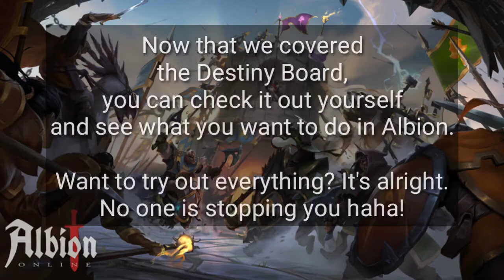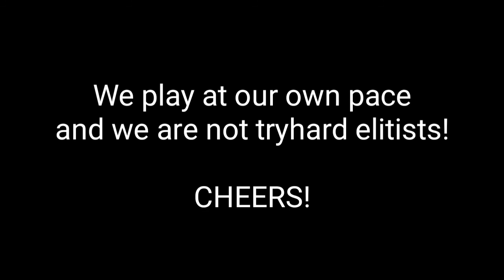Albion Online Mobile - What To Do After Tutorial? Destiny Board will Help!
On this part, I'm just going to explain what you can do in Albion Online with the use of the Destiny Board.

The Destiny Board is your standard guide for your progress.

Cheers!